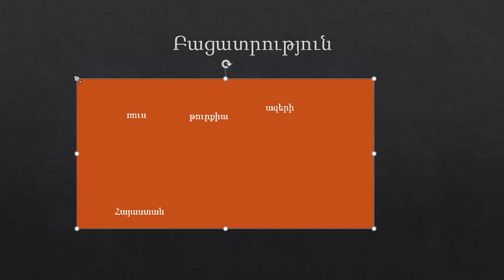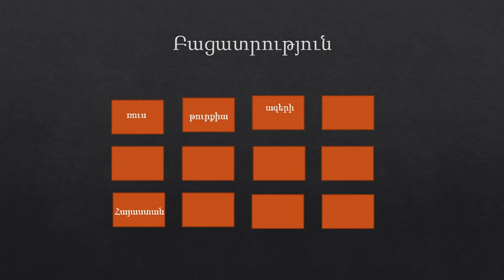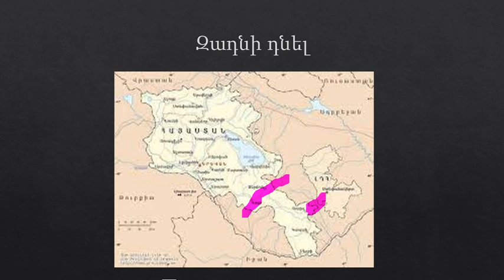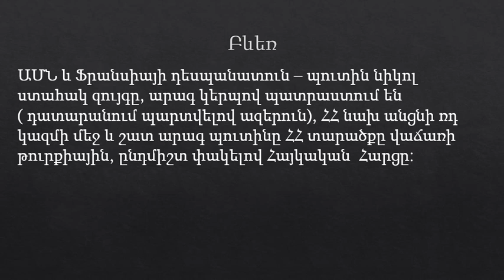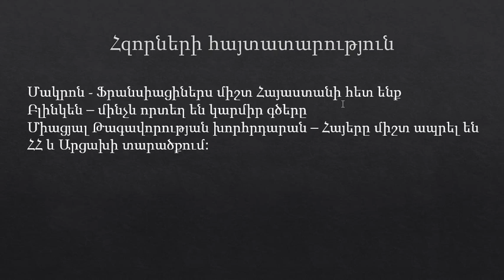SOS 1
ՀՀ-ն Հայերտ կվերանաք խիյարի նման, քանի որ,
ձեզ պետք չէ Հայրեիք, Ազգային Պատիվ և կամք:
Նաև չեք սիրում ձեր զավակներին: